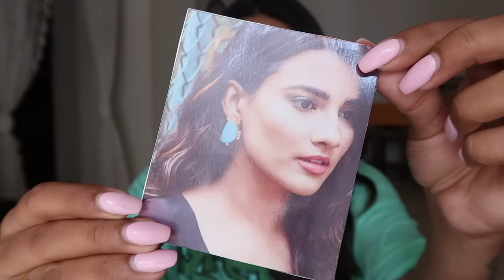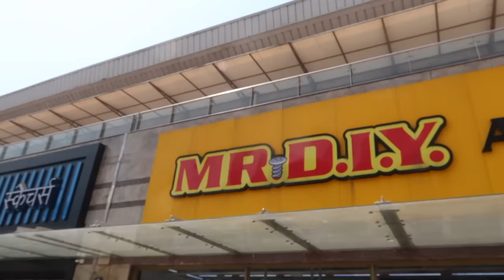Found My Old Photos | Nidhi Katiyar Came Home | Saw SomeOne Stealing | Bought Gifts For My Nieces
Nidhi’s Channel-